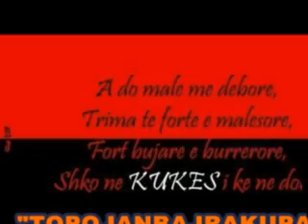Fyell, Baritore ne Topojan (2)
"TopojanBajrakuPare"